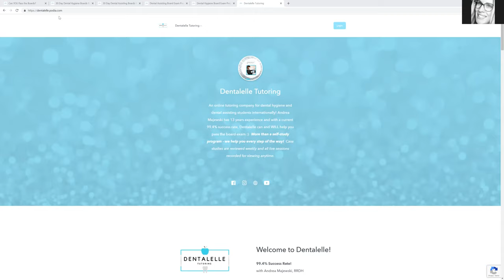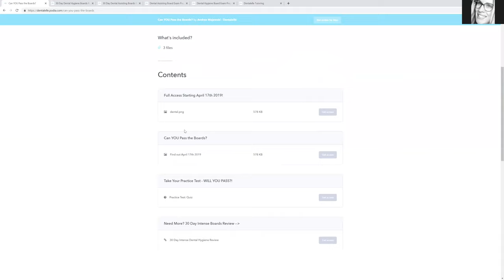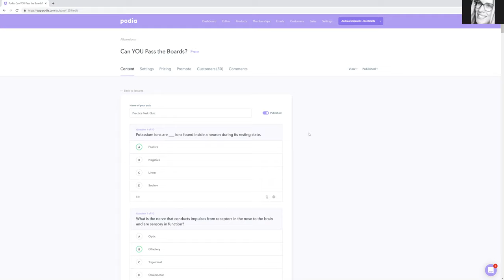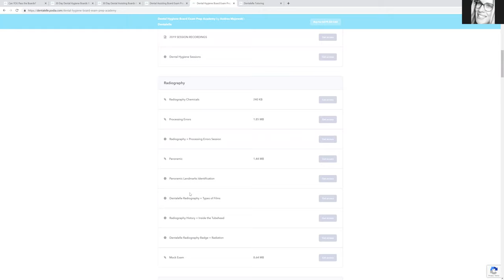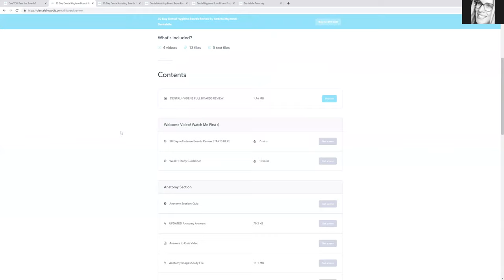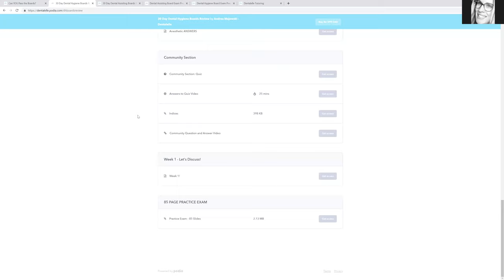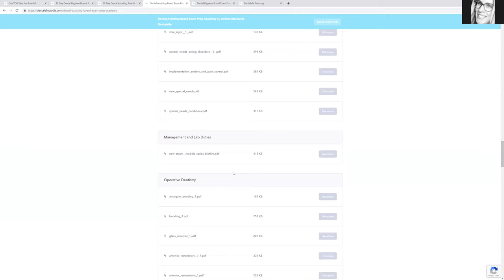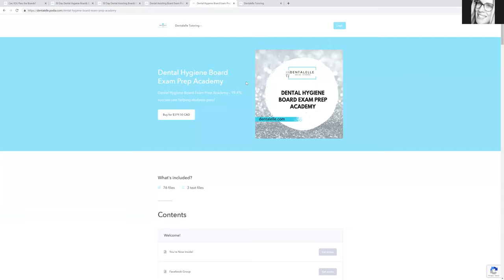6 Month Board Exam Prep or 30 Days? Which One Do YOU Need?